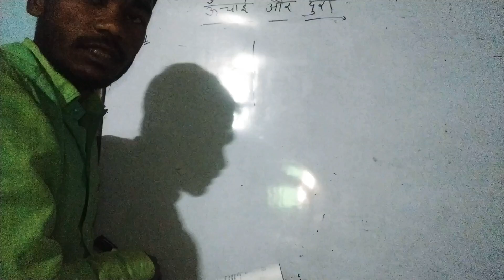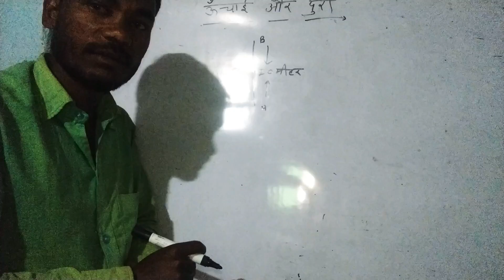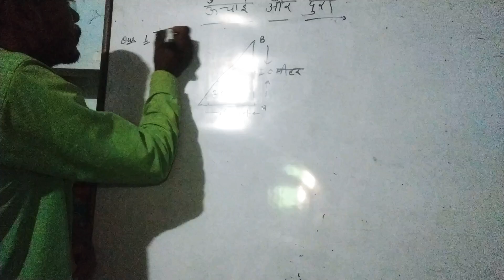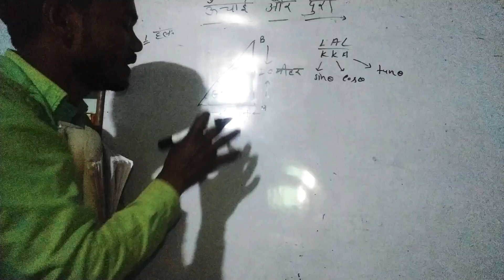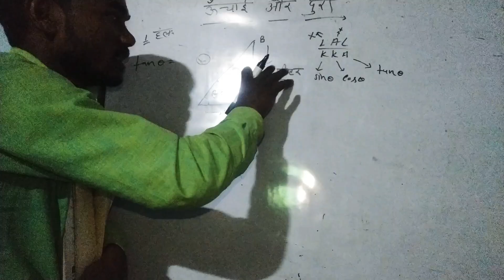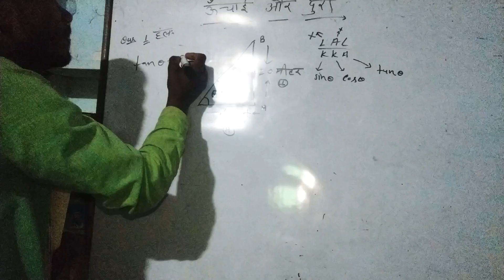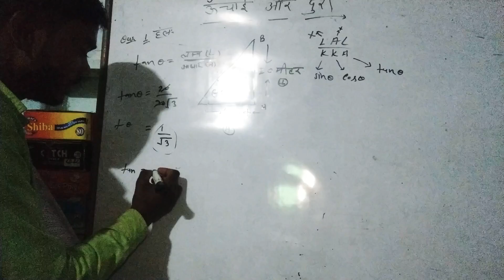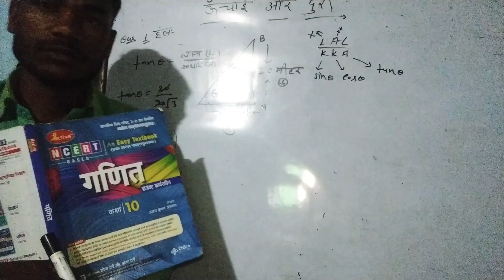भाग 1 गणित चित्र प्रकाशन प्रश्नावली 9.1Ques 1